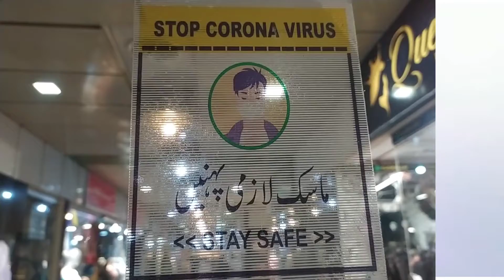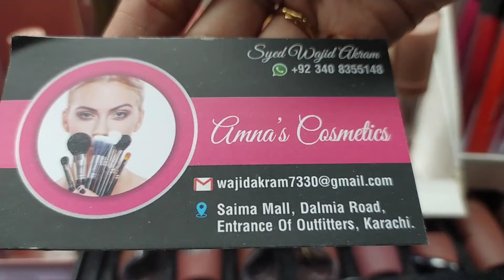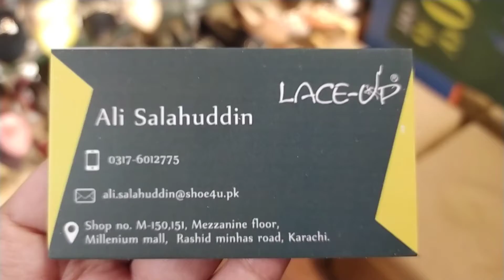Wedding Season Coming Soon 2020| Bridal Dresses| Sale On All Items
Bridal Dresses, Shoes & Sandle collection, cosmetic and other items are available in reasonable price in Millinium Mall & Saima Mall now a days... it's best time for wedding shopping 😃 go and buy 👍

sadikhanzai